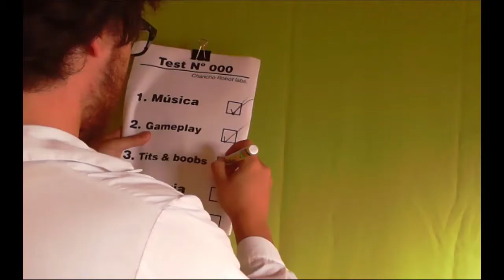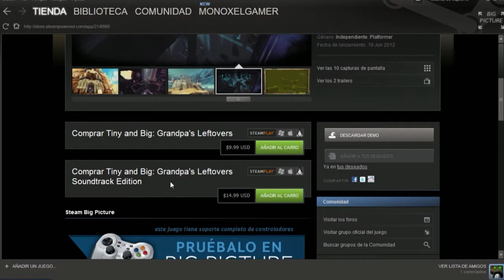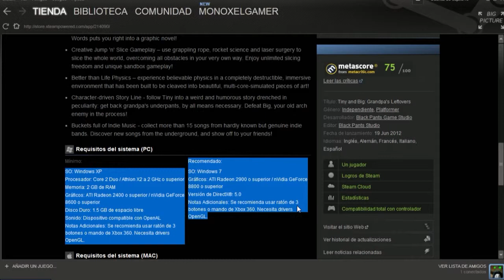Demo Tester #2 - Tiny & Big: Grandpa's leftovers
Música gracias a Audiomicro.com